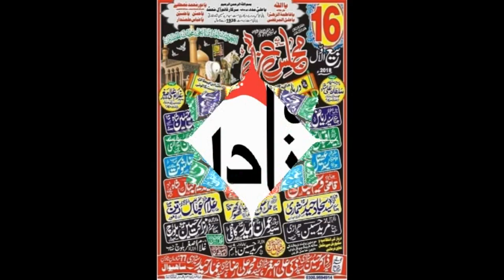Allama Ali Nasir Talhara I 16 Rabi ul Awal 2018 | YadGar Majlis I Darbar Mast Sarkar Sahiwal